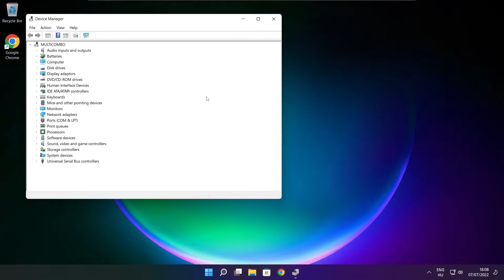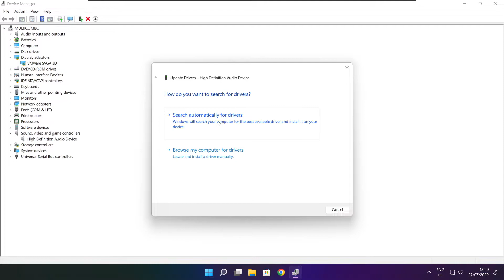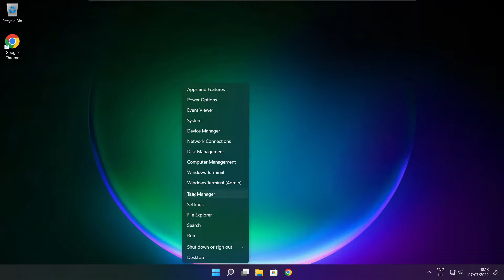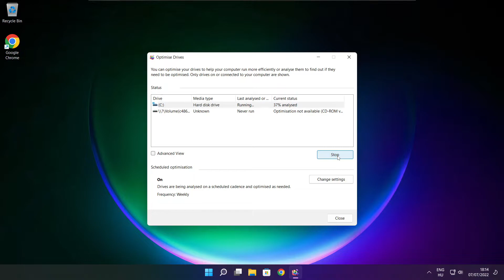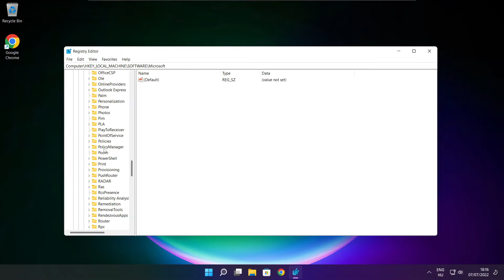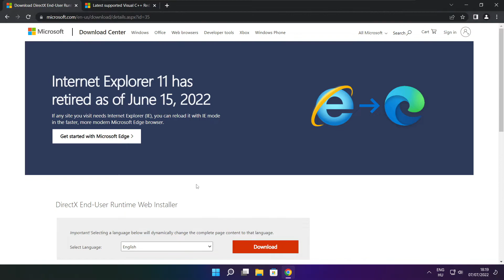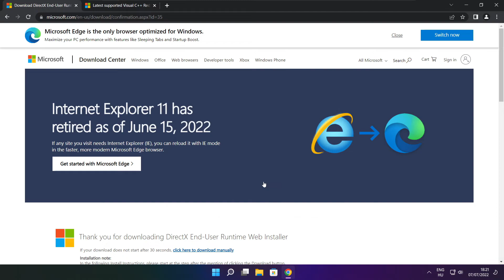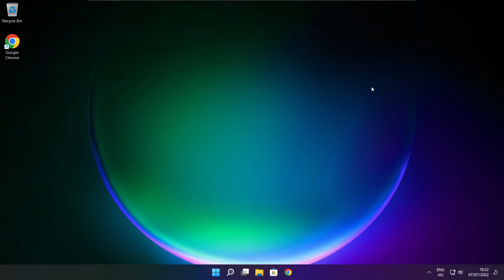How to FIX BONELAB Low FPS Drops | FPS BOOST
In this video I am going to show How to FIX BONELAB Low FPS Drops | FPS BOOST

FIX BONELAB FPS Problems | LOW FPS/FPS DROP/BOOST FPS/OPTIMIZE FPS/STUTTERING ISSUE/IMPROVE FPS/LOW END PC/ULTIMATE FPS INCREASE

🖥️ PC Specs:
CPU: Intel Core i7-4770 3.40GHz
Memory: 16GB HyperX DDR3
HDD: Toshiba 1TB
SSD: Kingston 240GB
Graphics Card: ASUS GeForce RTX 3060 12GB GDDR6
Operating System: Windows 10/11